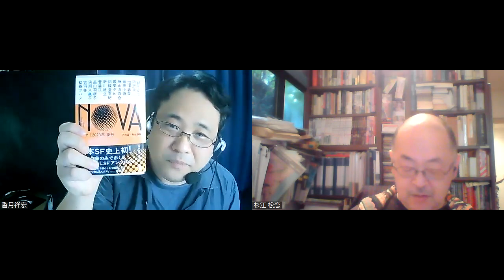香月祥宏と杉江松恋の「これって、ＳＦ？」2023年5月号・その２ 『NOVA2023年夏号』大森望編＆『トゥモロー・ネヴァー・ノウズ』宮野優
ＳＦについてもう一度ちゃんと読み直したいけどずぶの素人だけでは、と思っていたら『ＳＦマガジン』で書評連載中の香月祥宏さんが力を貸してくれることになりました。お互いが読んでおもしろかった作品を３冊ずつ薦める月例ＳＦレビュー番組、今回紹介するのは2023年4月刊の作品です。続いてその２。

今回は以下の作品を紹介しました。

『NOVA2023年夏号』大森望編（河出文庫）
『トゥモロー・ネヴァー・ノウズ』宮野優（KADOKAWA）